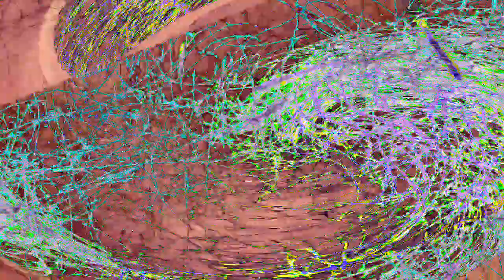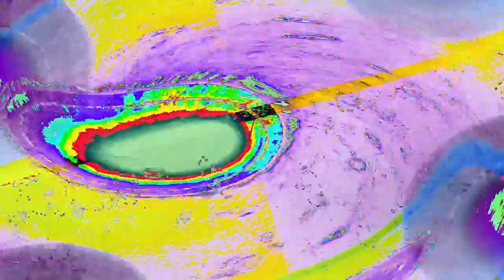[EPILEPSY WARNING] Movie 23 01 10 05h11m16s *Photosensitivity Warning*